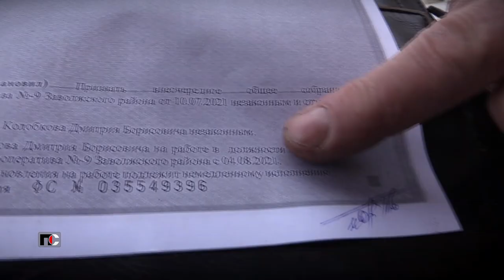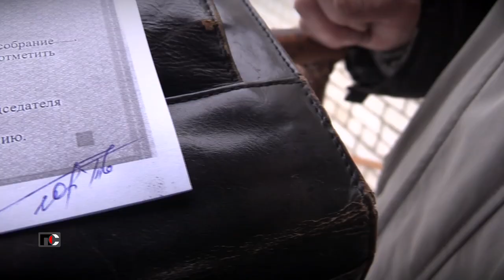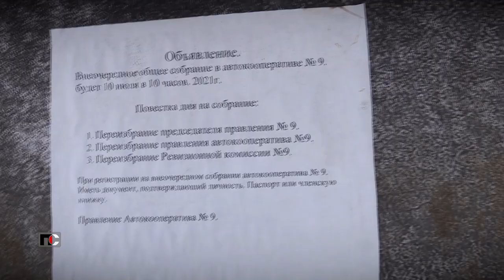Патрульная Служба - 21.12.23